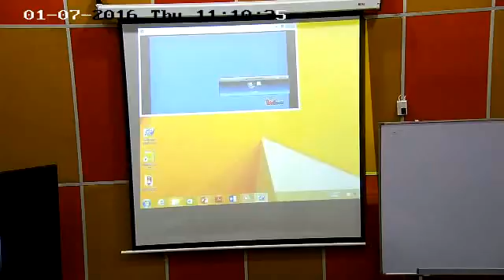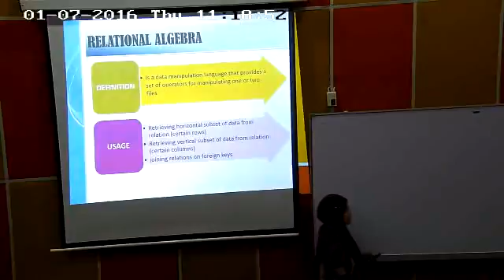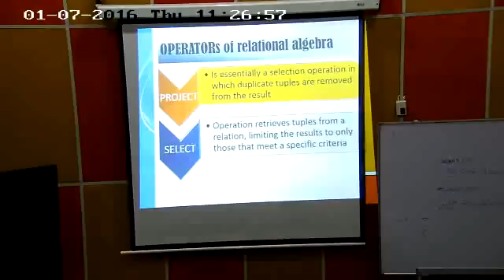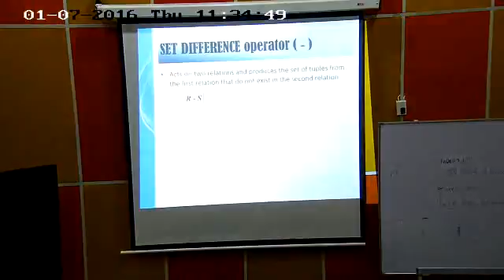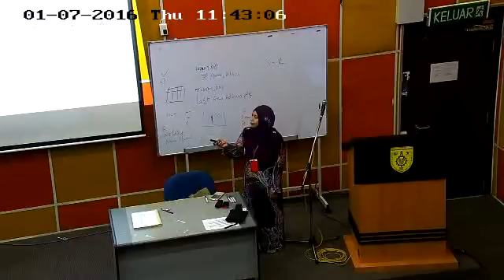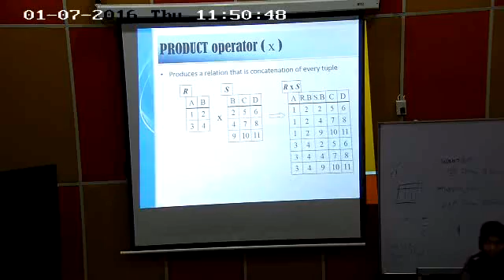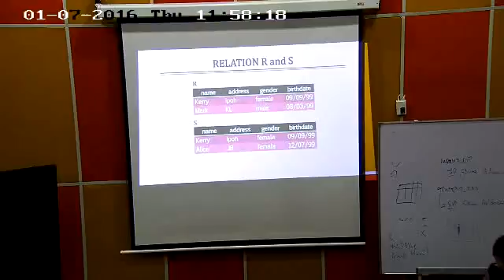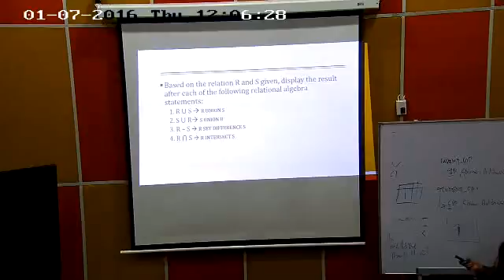JAMALIAH DIP2B DFC2033 07Januari2016 PART1